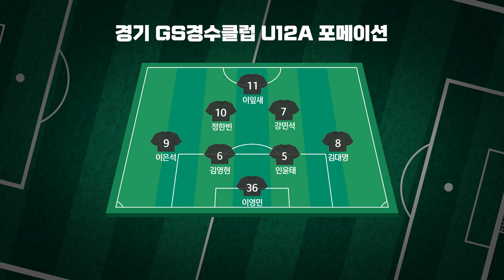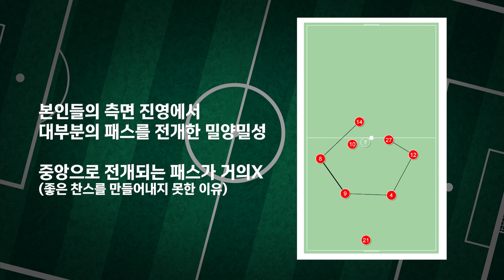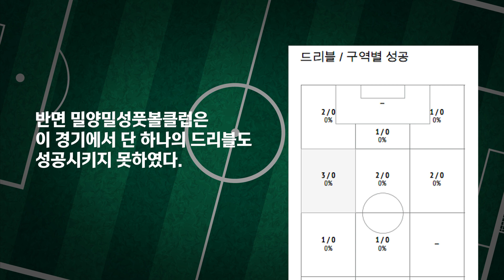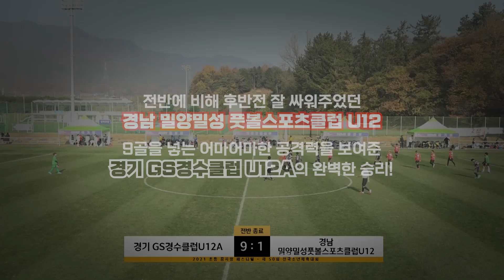H/L ㅣ 경기 GS경수클럽U12A vs 경남 밀먕밀성풋볼스포츠크럽U12 ㅣ 2021 전국 초등 축구리그꿈자람 페스티벌 ㅣ 강진전용구장 다산B- 2021.11.20